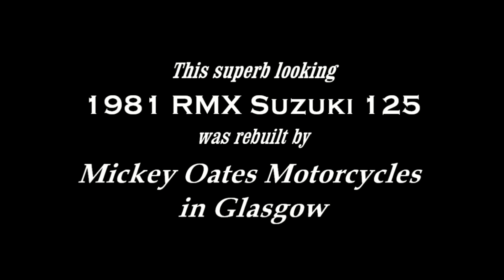1981 Suzuki RMX 125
This fully restored 1981 RMX 125 was completed by the guy's at Mickey Oates Motorcycles in Glasgow. This particular model of course was a landmark for Suzuki as it was their first ever venture into watercooling motocross bikes.